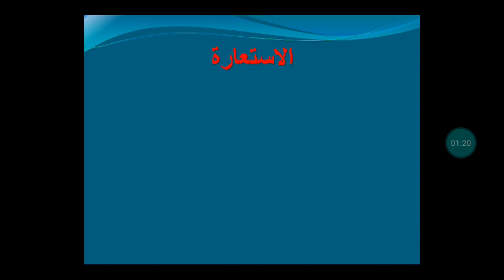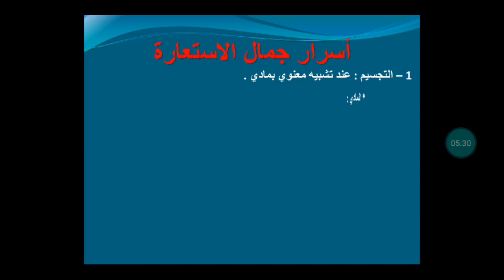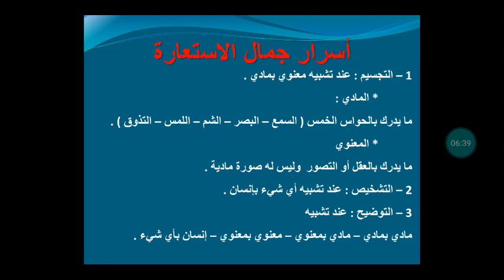الاستعارة 1 ث